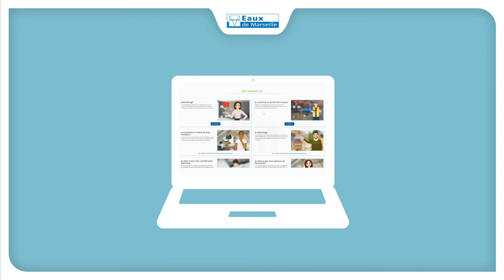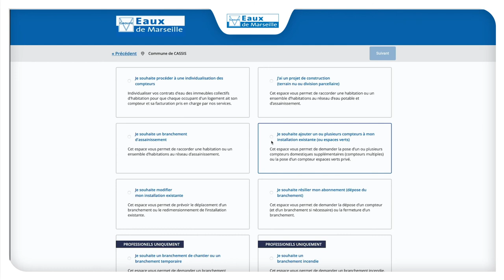Comment bénéficier du service de l'eau ?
Vous faites construire ? Tout savoir sur les démarches indispensables pour la mise en service de l'eau à votre domicile.
©  Eaux de Marseille_2021_WeareContents